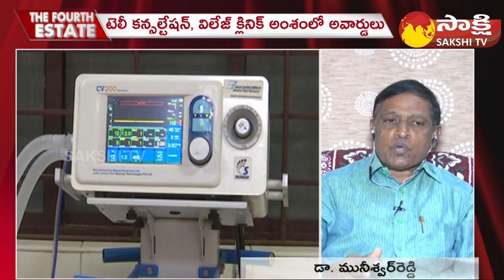AP Nodal Officer Dr. Muneeswar Reddy about Stemi Injections | Heart Disease